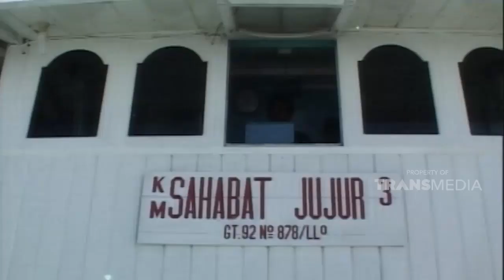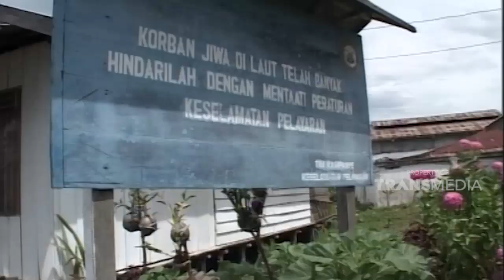Menjelajahi desa Sambiki | JELAJAH